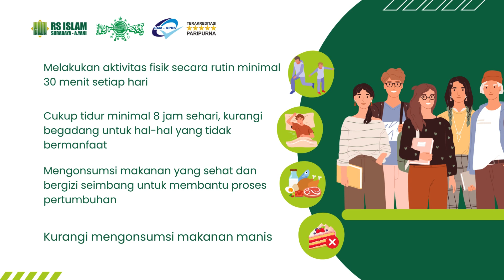Gaya Hidup Remaja agar Sehat dan Tetap Glowing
Sobat eRSIy

📌Memperbaiki gaya hidup agar bisa menerapkan perilaku hidup sehat merupakan hal yang perlu untuk dilakukan agar masalah kesehatan tidak mengganggu proses eksplorasi dan pencarian jati diri.

Berikut ini adalah beberapa tips gaya hidup sehat untuk remaja yang penting untuk diketahui.❗

RS Islam Surabaya - A. Yani⁣⁣⁣
Jl. Achmad Yani No.2-4, Wonokromo⁣⁣⁣
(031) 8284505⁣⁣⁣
Social Media Kami :⁣⁣⁣
• Youtube : RS Islam A Yani⁣⁣⁣
Kesembuhan Datang dari Allah Keselamatan dan Kepuasan Pasien Tanggung Jawab Kami ⁣
Follow👉 @rsisurabaya & support kami ya😉 biar kami terus bersemangat berbagi informasi setiap harinya.⁣⁣⁣